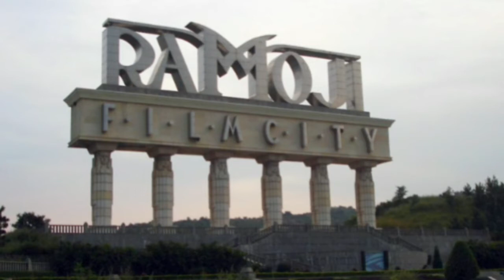ANDHRA PRADESH | INFORMATION | FACTS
hey everyone